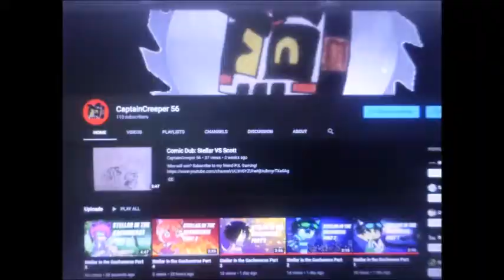Welcome to the RETRON SQUAD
Welcome, Bienvenidos, Bonjour, Ciao, Aloha, Guten tag, etc...